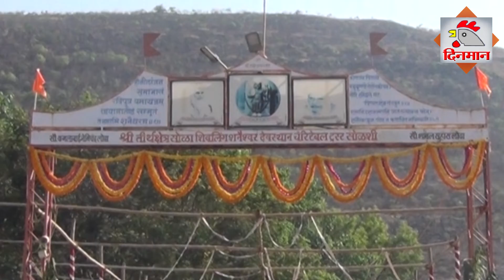शिवयोगी नंदगिरी महाराज, सोळशी यांचे समाजहिताचे प्रवचन 8 जानेवारी 2022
शिवयोगी नंदगिरी महाराज, सोळशी यांची प्रवचने समाजहिताची, व्यसनमुक्तीवर आधारित असतात. चांगले कर्म करत रहा, गोरगरिबांना मदत करा. शुद्ध विचार, आचार, सत्कर्म आणि मानवाचे कल्याण याबाबत नंदगिरी महाराज प्रबोधन करतात.